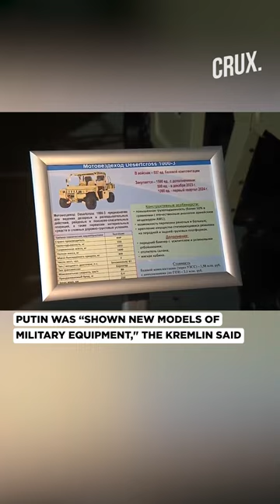Putin Visits Military HQ, Briefed on Latest Weapons And Ukraine War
Russian President Vladimir Putin on November 10 discussed the war in Ukraine with his military top brass including Defence Minister Sergei Shoigu and General Staff Valery Gerasimov, chief of the general staff.
Pictures released by the Kremlin showed Putin at meeting with Shoigu, Gerasimov and General Sergei Rudskoy, head of the General Staff's Main Operational Directorate, at the southern military grouping's headquarters in Rostov.
"The supreme commander in chief was shown new models of military equipment," the Kremlin said. "The head of state heard reports on the progress of the special military operation."
n18oc_world      n18oc_crux